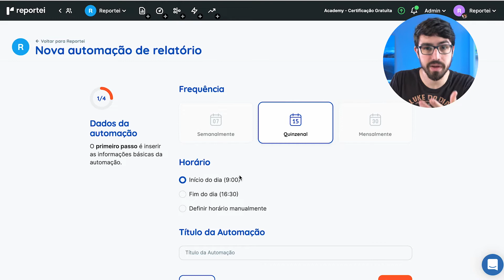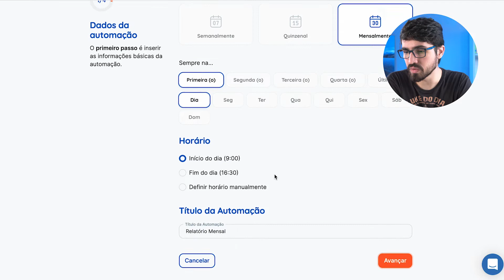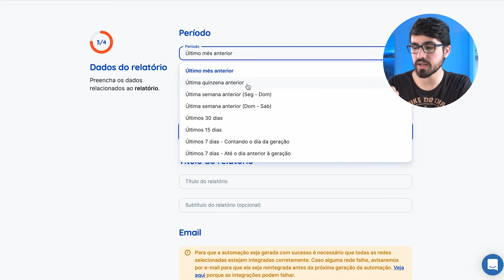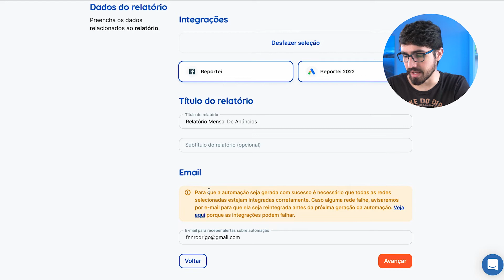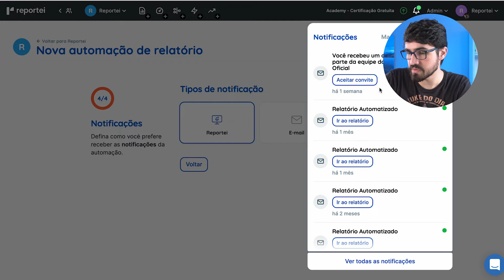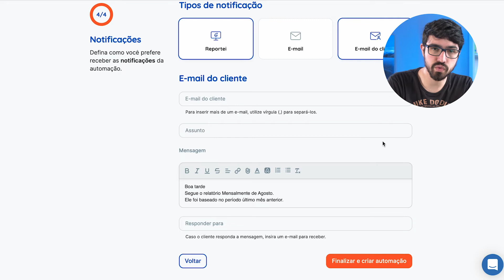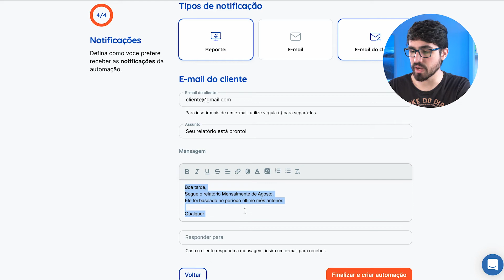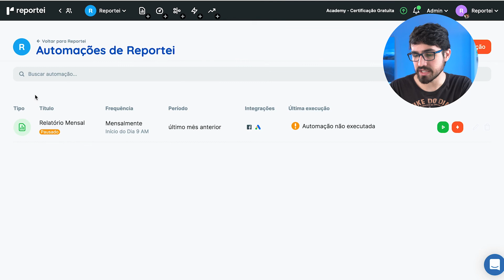AUTOMAÇÕES DE RELATÓRIOS | SAIBA COMO USAR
Você pode configurar seus relatórios para que sejam gerados e enviados automaticamente para o seu cliente, os analistas da sua equipe ou simplesmente para manter um histórico dos dados e acompanhar sempre que precisar.

A automação é, então, uma passo a mais que chega para complementar as três outras formas de captação e registro de informações no Reportei:

- o relatório, a primeira função que criamos, que é uma maneira de ver as métricas de um período específico que, apesar de poder ser editado com análises em texto, vídeo ou imagens, não pode ter suas datas ou resultados alterados depois de gerado;
- a Linha do Tempo chegou no fim de 2018 para contar a história do projeto a partir do registro de todas as ações realizadas e do retorno obtido com elas;
- o dashboard, que se destaca pela flexibilidade e possibilidade de captar dados de diferentes períodos, sem precisar gerar um relatório para cada um.

Por fim, temos a automação de relatórios para ajudar agências, freelancers e empresas a ganharem mais tempo na coleta de dados sobre suas mídias sociais, com registros semanais, quinzenais ou mensais.

Mas os benefícios não param por aí. Abaixo, você confere como a nova funcionalidade pode ajudar a aprimorar a comunicação com seus clientes ou decisores.

Como usar a automação de relatórios do Reportei?
Para quem quer saber mais detalhes sobre como usar a automação de relatórios no Reportei, nós mostramos o passo a passo completo a seguir.

Primeiramente, você deve acessar sua conta do Reportei e entrar na página do seu cliente. Lá, você encontrará todos os relatórios gerados e os botões para as demais funcionalidades, inclusive o de “Automações”.

Ao clicar nele, você será redirecionado para a área onde suas automações ficarão registradas e deverá clicar em “Nova Automação”. A partir desse momento, quatro etapas de criação serão seguidas:

1. Defina a frequência com que a sua automação vai acontecer (semanal, quinzenal ou mensal), horário (início, fim do dia ou qualquer outro horário que você preferir) e escolha um nome para identificá-la.

2. Selecione um template, sendo ele o customizável (que já é entregue automaticamente pelo relatório) ou um dos seus templates salvos.

3. Determine o período (mês, semana ou quinzena anterior, por exemplo), as integrações das mídias sociais e os detalhes do relatório (título e subtítulo).

4. Escolha o tipo de notificação para avisar que o relatório foi gerado: in-app (envia uma mensagem pelo app do Reportei), e-mail (para você mesmo ou alguém da sua equipe)  ou e-mail para o cliente (na qual é possível adicionar remetente, destinatário, assunto, mensagem personalizada e quem receberá a resposta do e-mail).  Também é possível definir o acesso ao relatório, por link para a versão web ou por link para download em PDF.

Depois disso, basta clicar em “Criar e finalizar a automação” para salvá-la na conta do seu cliente e começar a gerar os relatórios. Para verificar as que foram criadas e suas especificações, basta acessar novamente a aba de “Automações”.

Nessa página, você encontrará as configurações definidas e algumas possibilidades de ações, como pausar uma automação por um tempo, gerar um relatório naquele momento, editar ou excluir.

Agora que você já conhece a automação de relatórios, que tal começar a testá-la?